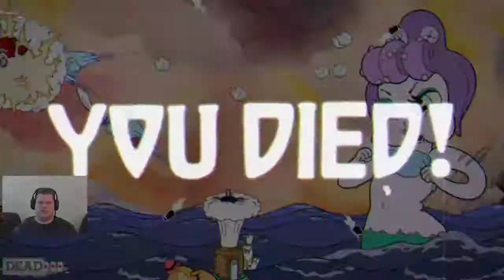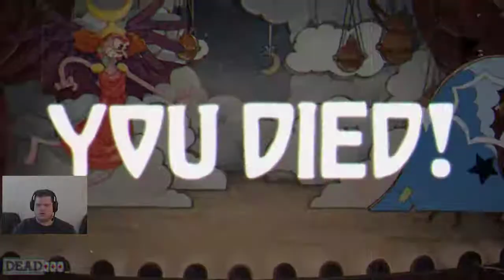🌜CUPHEAD + Smoking WEED!